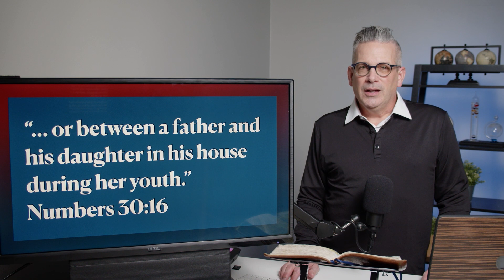Numbers 30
Steve Wiggins of GroundworksMinistries.com is sharing a devotional from the Old Testament book of Numbers, Chapter Thirty.